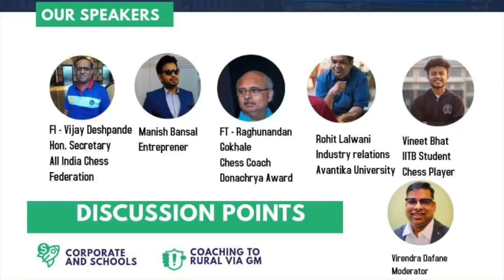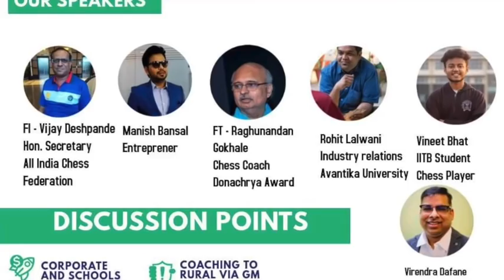How to Penetrate Chess in Rural Areas of India - Moderated by Virendra Dafane -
In India, 95% of Grandmasters come from Tier-1 or elite cities, and we are yet to see a village boy as a grandmaster. This debate is to understand the current schemes of Chess Federation of India, and also the role of schools and universities and media for nurturing the young aspirants.